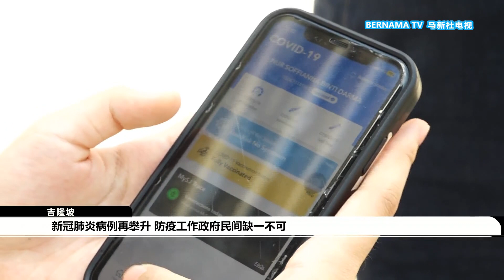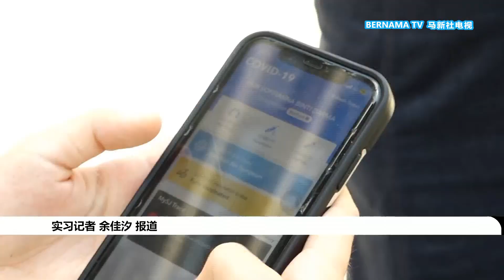20231220 新冠肺炎病例再攀升 防疫工作政府民间缺一不可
新冠肺炎疫情卷土重来，尽管与病毒共存的概念早已成为常态，但面对确诊病例再度节节攀升，民众不免还是感到担忧。本台采访团队今天走访吉隆坡市中心发现，民间希望政府采取更积极的防疫行动。但走过4年的疫情，大家也直言防疫还是必须靠自己！

实习记者：余佳汐